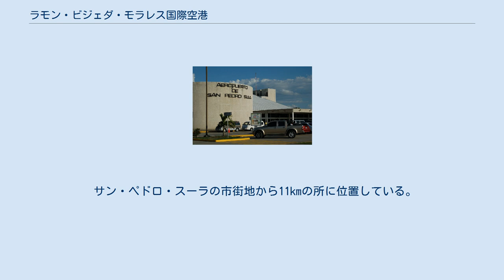ラモン・ビジェダ・モラレス国際空港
サン・ペドロ・スーラ
ラモン・ビジェダ・モラレス国際空港（スペイン語: Aeropuerto Internacional Ramón Villeda Morales 英語: Ramón Villeda Morales International Airport）は、ホンジュラス第二の都市サン・ペドロ・スーラにある国際空港である。
 名称は1957年から1963年にホンジュラス大統領を務めたラモン・ビジェーダ・モラーレスに因んでいる。
また、ラ・メサ国際空港（Aeropuerto Internacional La Mesa、La Mesa International Airport）とも呼ばれる。
 サン・ペドロ・スーラの市街地から11kmの所に位置している。
2010年度の利用者数は約74万2000人で、ホンジュラス国内で最も利用者数の多い空港となっている。
 ホンジュラスの空港運営会社インターエアポーツ（InterAirports）社のプロジェクト計画の一環で、2015年までに新ターミナルビルが完成する予定。
その費用の一部とするため、現在空港使用税（出国税）として約39米ドル（約700レンピラ）がかけられる。
 旅客便 貨物便 ^